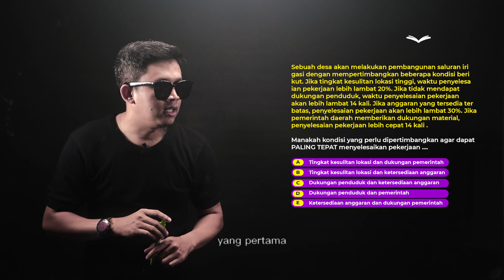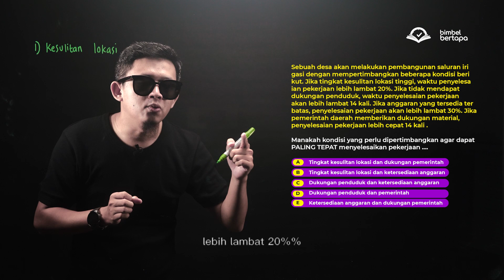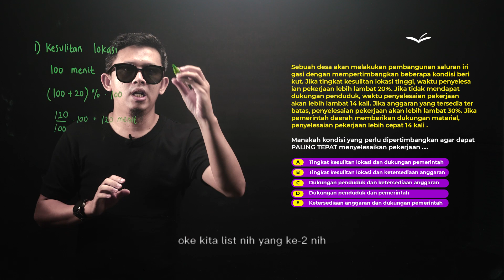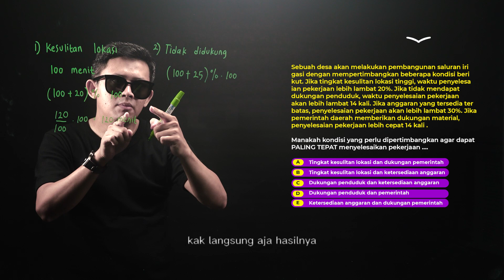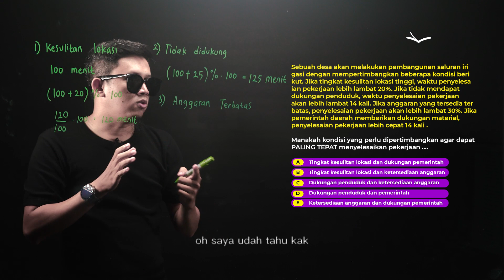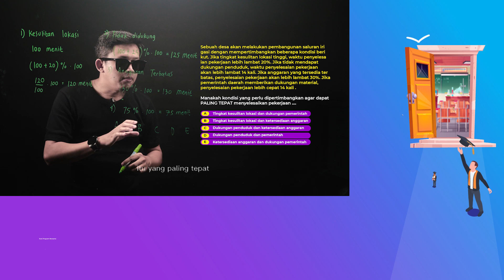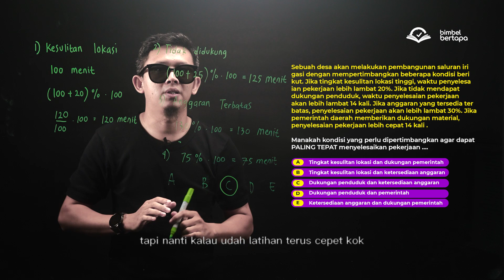PERBANDINGAN : prediksisoal UTBK SNBT 2023 BARENG KAK AY - SUKSES PTN PROGRAM BIMBEL KARANTINA